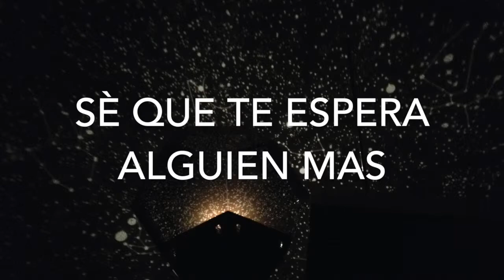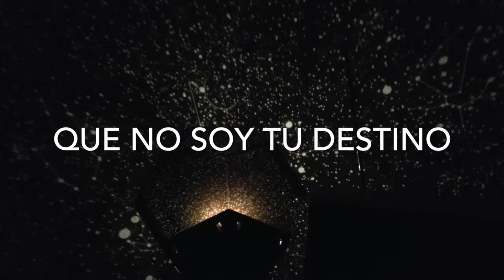POR ULTIMA VEZ -MATISSE COVER(ALBERTO TORRES)